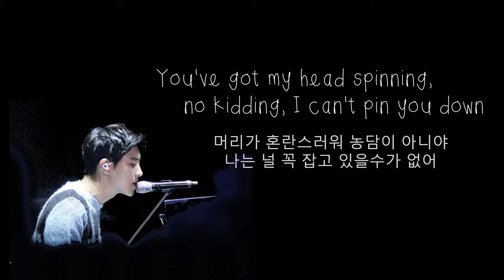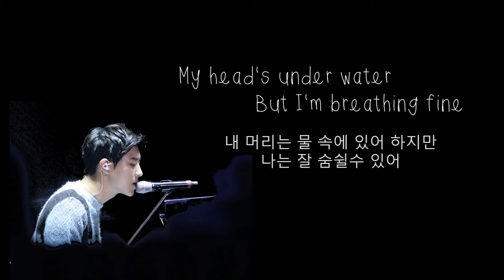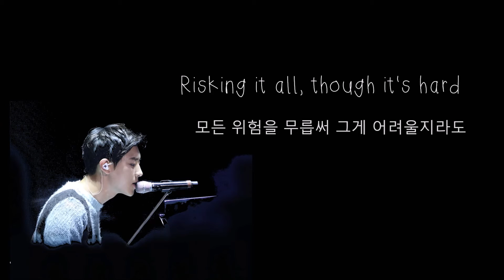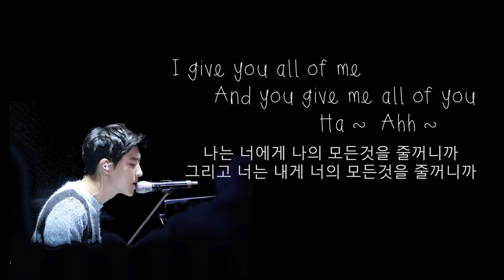CHANYEOL 찬열 - All Of Me Color-Coded-Lyrics Han & Eng 가사 by xoxobuttons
EXO Chanyeol All Of Me
Chanyeol All Of Me Lyrics
All Of Me Lyrics
찬열 All Of Me 가사
엑소 찬열 All Of Me 가사
EXO 朴灿烈 All Of Me 歌词